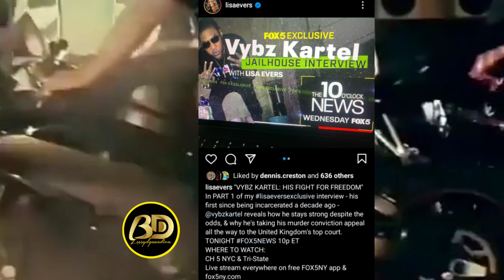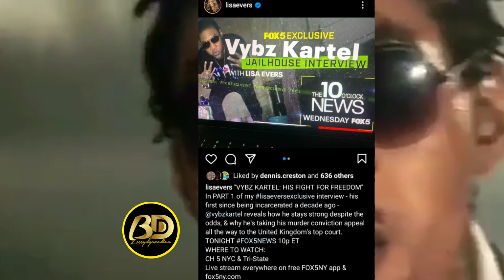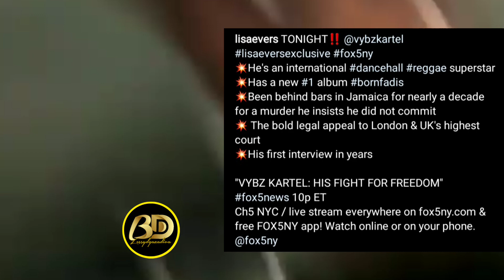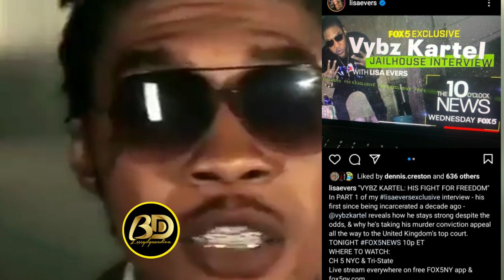Vybz Kartel New PHOTOS & EXCLUSIVE INTERVIEW On Fox 5 NY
BREAKING NEWS: Vybz Kartel New PHOTOS, EXCLUSIVE Interview On Fox 5 NY